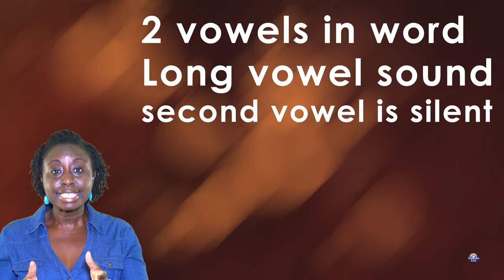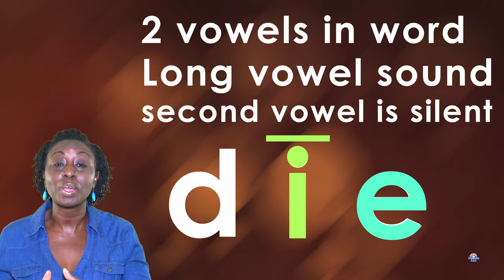Long Vowel “i” Word Families with beginning consonant + beginning digraph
Short Vowel “i” Word Families with beginning consonant + beginning digraph